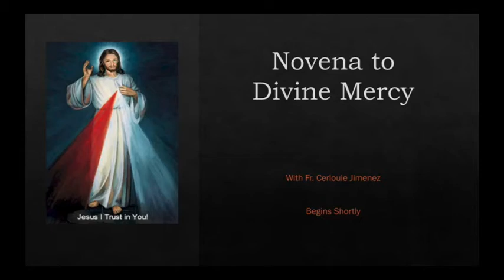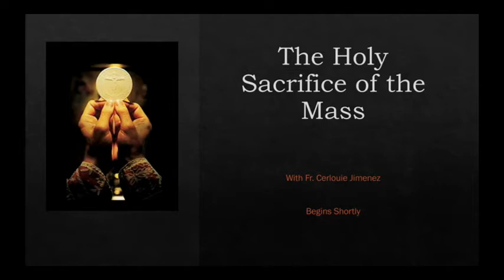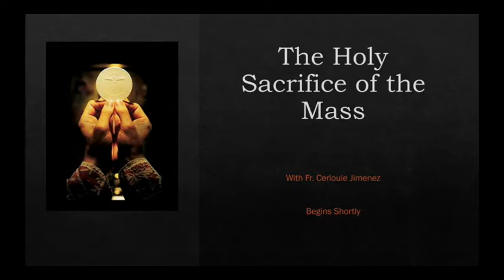Divine Mercy Sunday - Prayers and Holy Mass - Sunday April 19, 2020